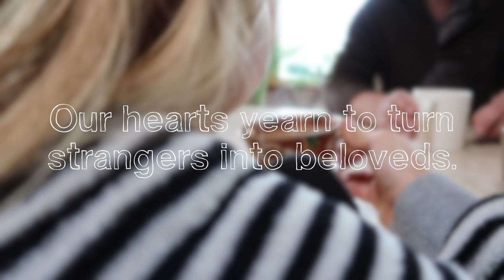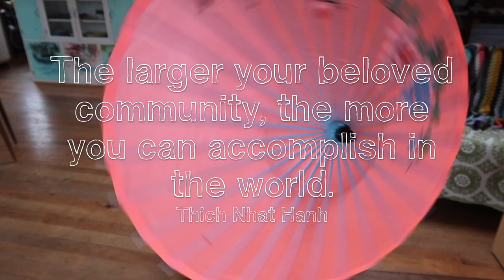HOW TO FIND YOUR TRIBE + 5 WAYS TO BUILD COMMUNITY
A few thoughts on how we can find and build beautiful, joyful communities that meet our deep need for intimacy! You can find my book Moon Circle

As always, I'd love to hear your thoughts on the above channels!